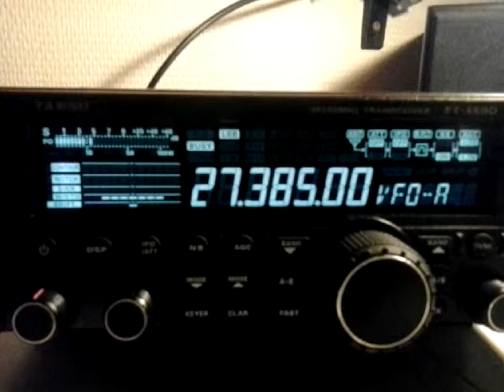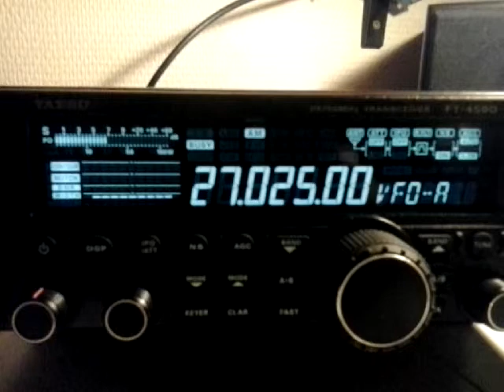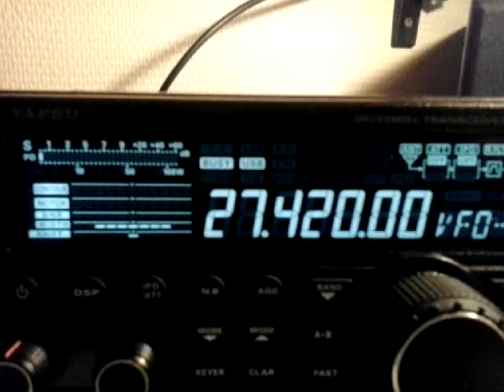27mhz (26.04.2015) (2)